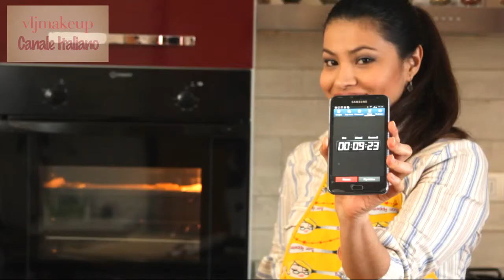Biscotti al burro per san valentino. [Cookie Pop] (VLj makeup)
SEGUIMI ­­